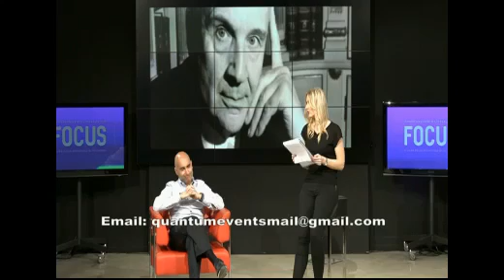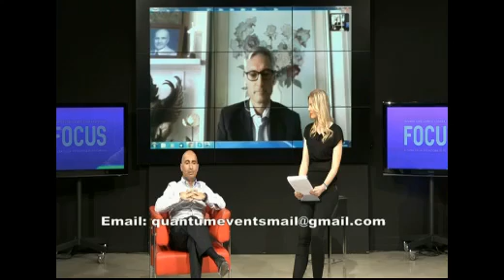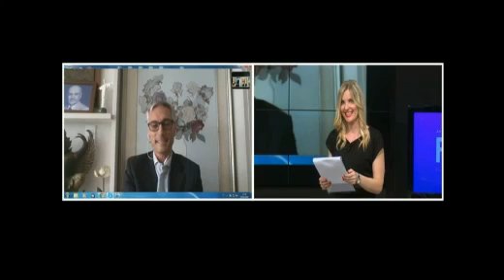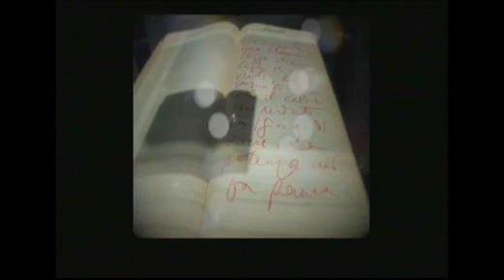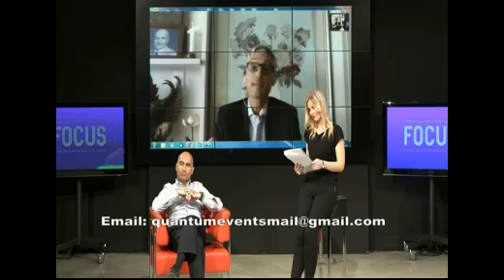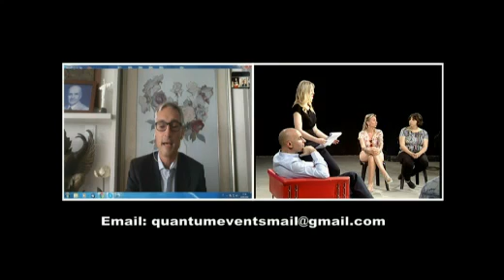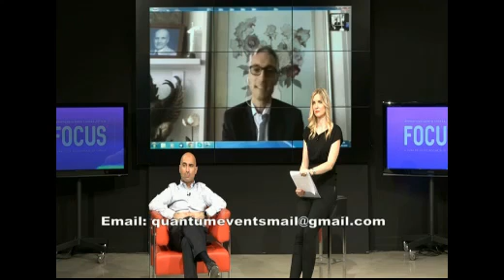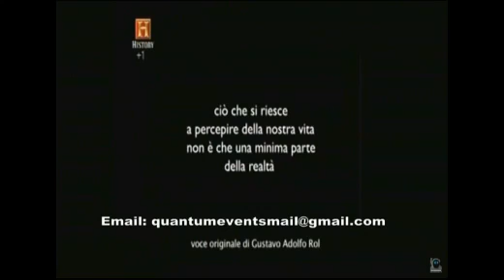Paradigma Rol (speciale su una emittente tv regionale, 2018)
Speciale su Gustavo Adolfo Rol andato in onda sul canale regionale "50 canale" (Toscana) il 27/05/2018. In studio il fisico prof. Luigi Maxmilian Caligiuri, direttore del Foundation of Physics Research Center, autore di articoli e monografie scientifiche, e in collegamento esterno Franco Rol, lontano cugino di G.A. Rol e autore di alcune pubblicazioni su di lui.